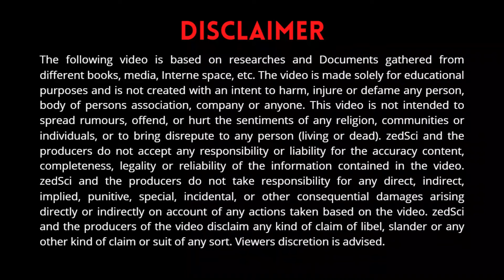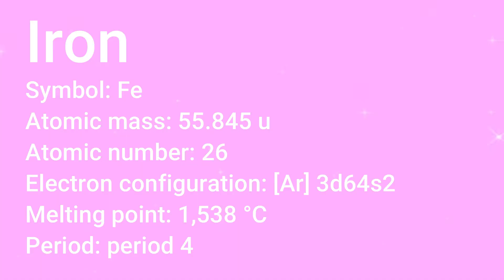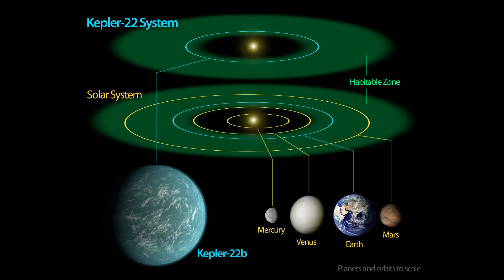सौरमंडल के ग्रह | Solar System Explained In Hindi | Planets In Hindi | zedSci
सौरमंडल के ग्रह | Solar System Explained In Hindi | Planets | zedSci |
solar system
Planets In Hindi
planets and space
planets are in the solar system
how many planets
galaxy
solar system’s genesis
facts about the solar system’s genesis
the solar system web series

About this video : -  Hamari prithvi, ham aur wo sabhi chizen jo ham prithvi par dekhte hain , ye sabhi taaron se bane hain.
Taaren jo ham aasmaan me dekhte hain, grah, chndrama aur ulkapind ye sabhi kai baar marte aur punarjanm lete hain, In brahmandiyen ikaaiyon ka ek jivan chakra hota hai uske baad iska ant hota hai .  Par ant ke baad v inke ang aur wo sabhi tatv jinse ye bane hain, antriksh me hee rhte hainjo nai sanranchanaon ko janm dete hain .
Ai se hee arbo saalo pahle taaron aur aakaashiy pindo dwaraa hamare taaren, surya ,aur hamare ghar yaani prithvi ka janm hua hai .